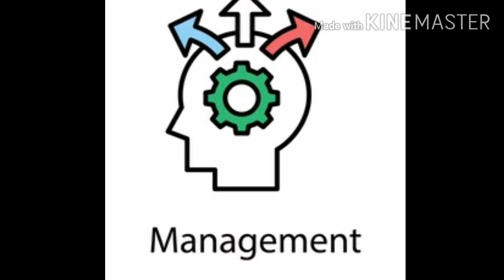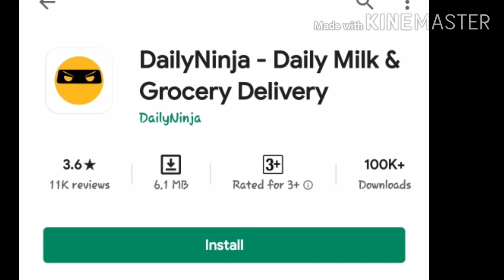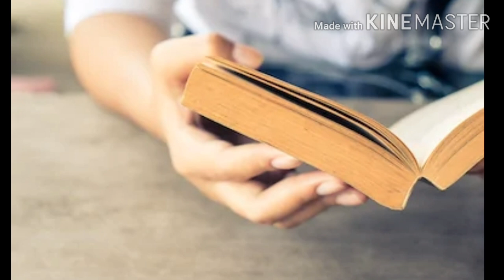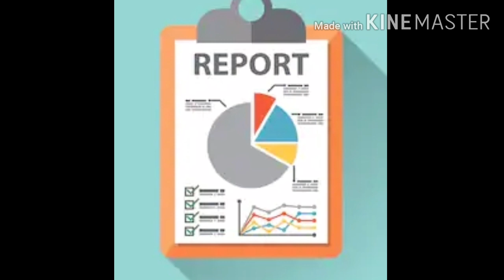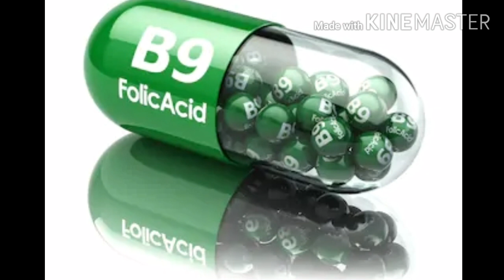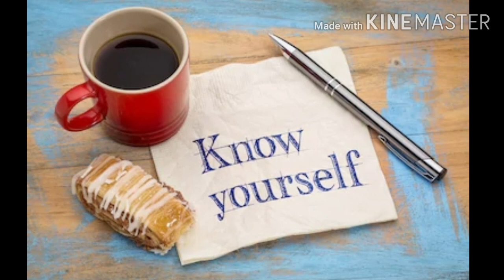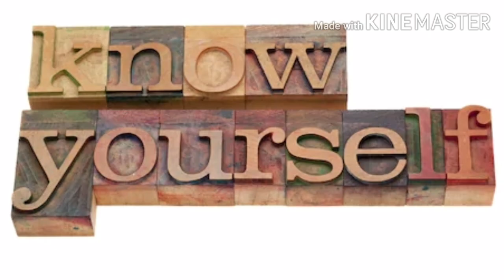Good qualities of WOMEN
Qualities of a woman